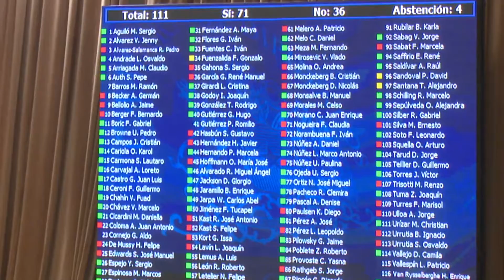DIPUTADO DC MARIO VENEGAS DESMUNICIPALIZACIÓN DE LA EDUCACIÓN